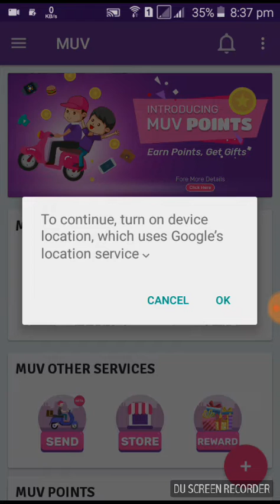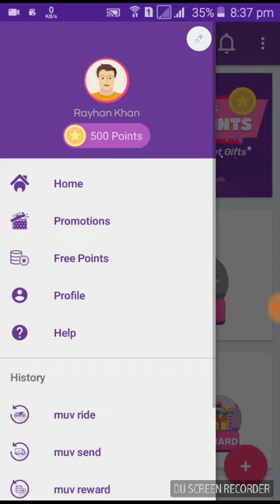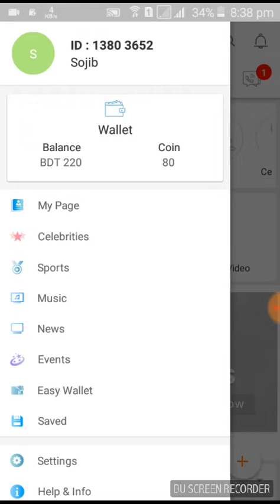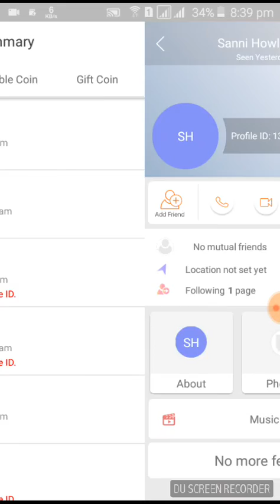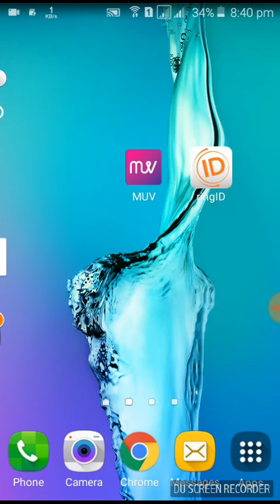Unlimited MUV এবং Ring ID র পয়েন্ট ও টাকা হ্যাক করার কথা ভাবছেন তাহলে অবশ্যই এই ভিডিও টি দেখুন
আপনি ও ঘরে বসেই প্রতিদিন 100-500 টাকা ইনকাম করুন শুধু reffer করেই পেমেন্ট পাবেন Bkash ও Rocket এই

Free তে আপনার পছন্দ দলের Jersey নিন । অফার টি সিমিত সময়ের জন্য